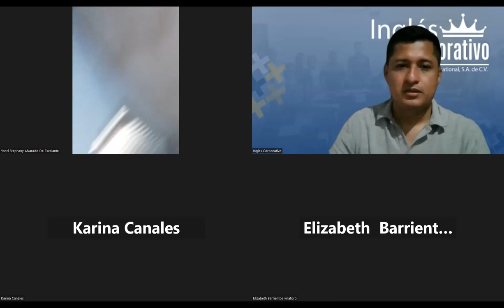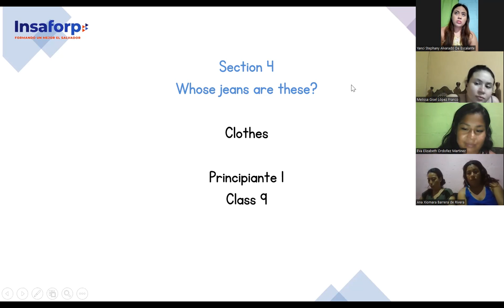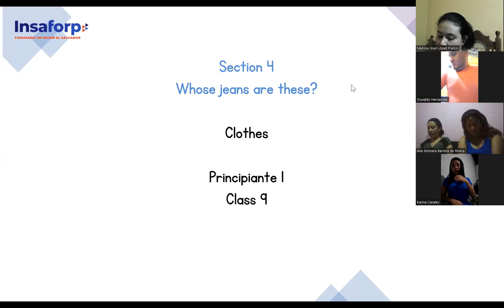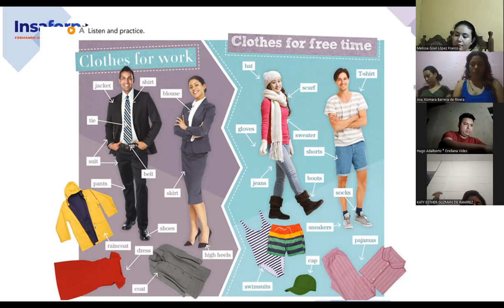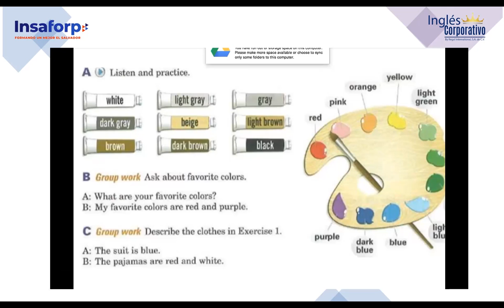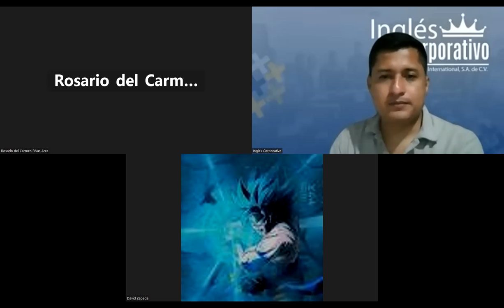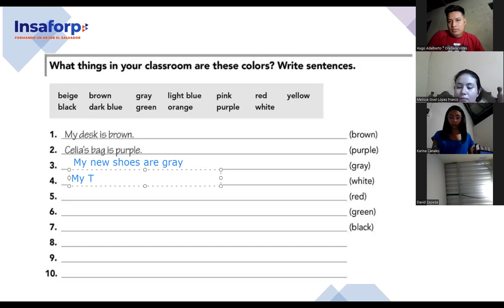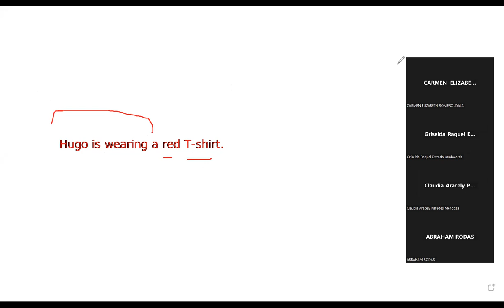SESION 9-3-7-2023-FI-REGAL-33-PALOMO-CLOTHES AND COLORS